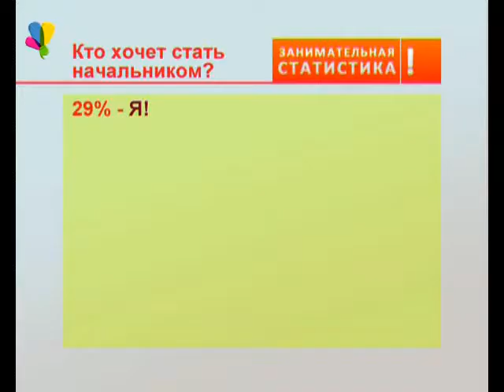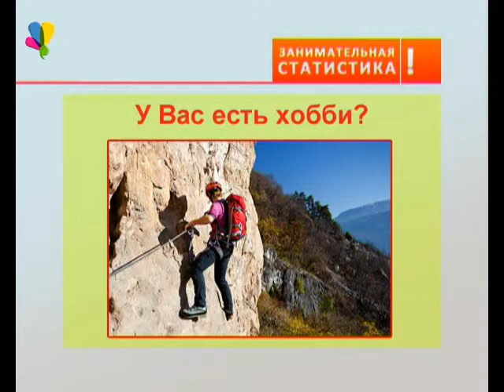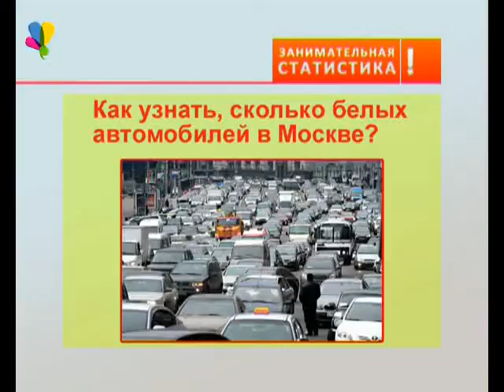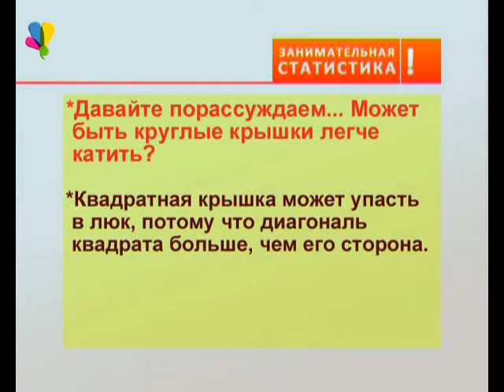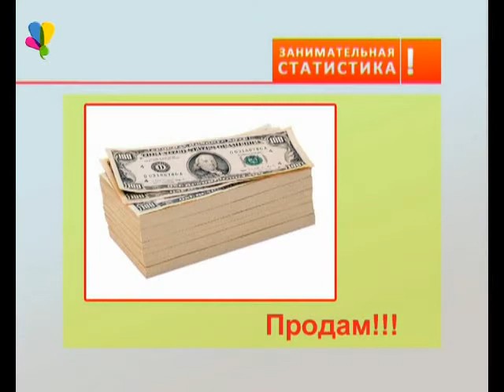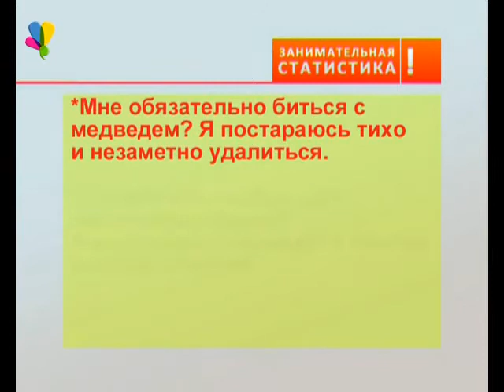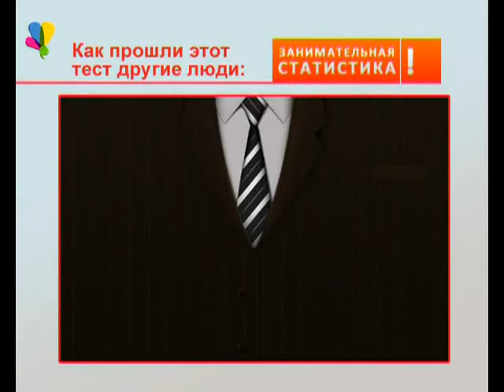Кто хочет стать начальником?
Я! Хочу сидеть в кресле босса и получать высокие оклады – 29% голосов
Это позже. Пока ещё не готов, хочу набраться опыта – 24%
Это не моё. Я больше исполнитель, чем руководитель – 22%
Готов взять ответственность и навести порядок в организации – 14%
Я и так руководитель – 11%
Желающих занять престижную руководящую должность немало. Осталось пройти собеседование. Поручим это молодёжи – за ними будущее! Смогут ли молодые люди и девушки, которых мы повстречали в городе, правильно ответить на каверзные вопросы, реально задаваемые на подобных собеседованиях? Проверим.